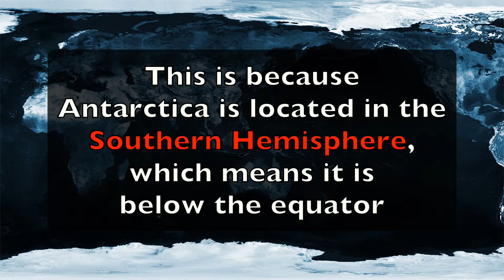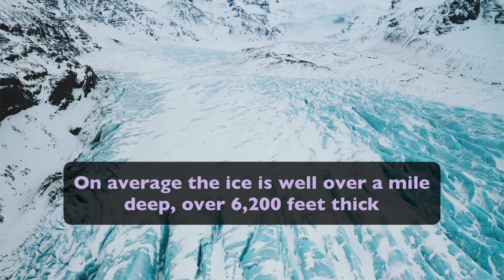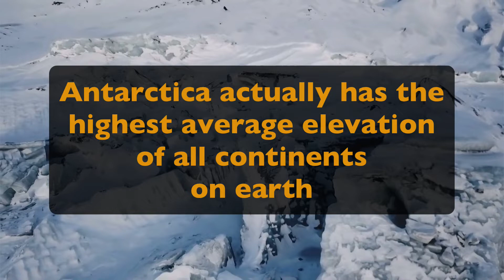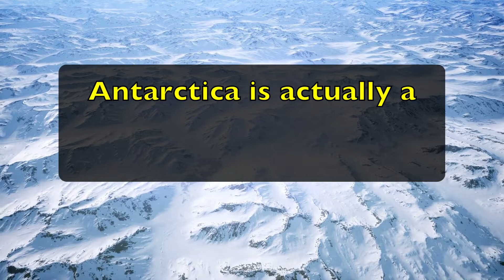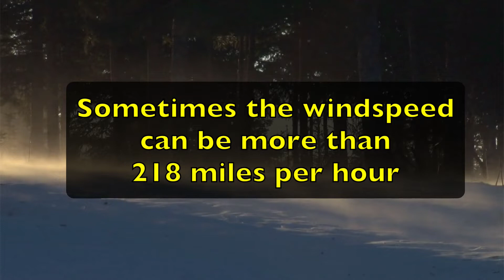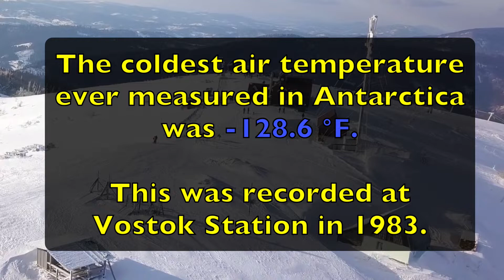Antarctica Is A Desert? Antarctica For Kids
Antarctica Is A Desert? Antarctica For Kids is an educational video for kids.
Find out all about the continent of Antarctica in this video.
Here are some facts you will learn:
*Antarctica is the fifth-largest continent on Earth.
*The deepest ice in Antarctica measures almost 2 and a half miles thick.
*Besides it being so cold, Antarctica is also the windiest continent on Earth.